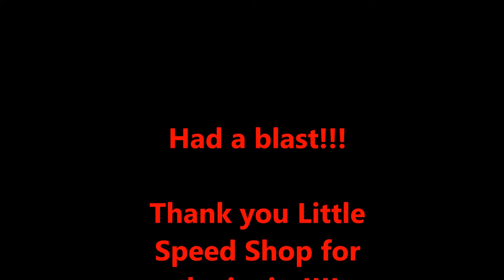Run to the Glen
Little get together of 189 cars attending the opening day at Watkins Glen International to run the track.

Thanks to The Little Speed Shop of Rochester, NY for the invite!